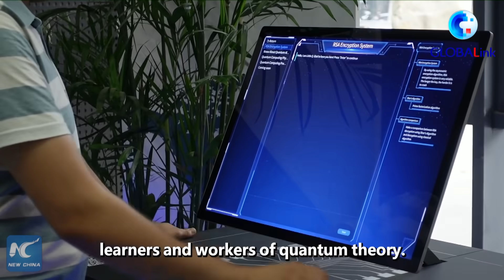GLOBALink | Discovering sci-tech trend in China's FTZ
Ports, airports and bonded warehouses are no longer the only things associated with the Free Trade Zone (FTZ).
Explore how the FTZ is "getting smarter" as more cutting-edge sci-tech products and services have been offered in Anhui, China.